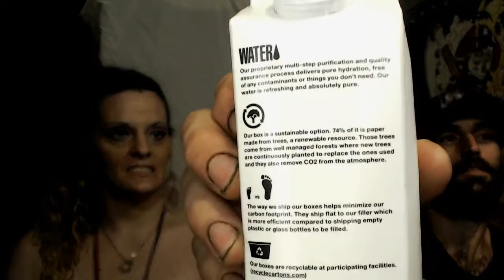BOXED WATER... IS IT REALLY BETTER?!?!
our video on boxed water.